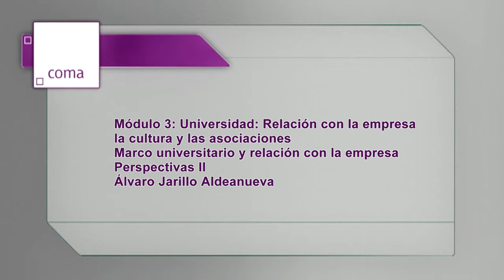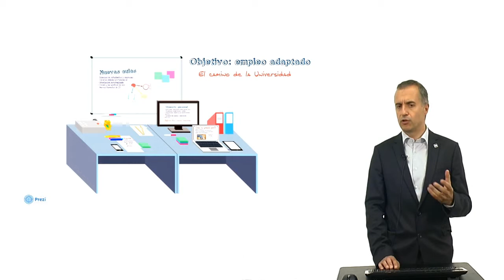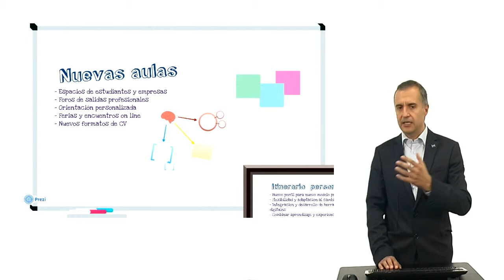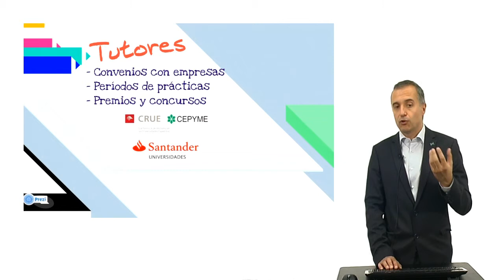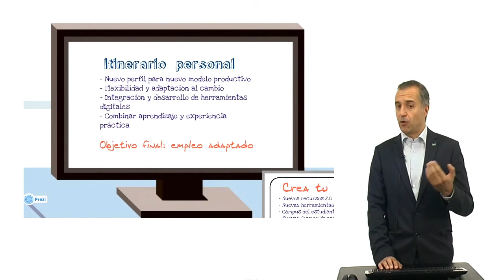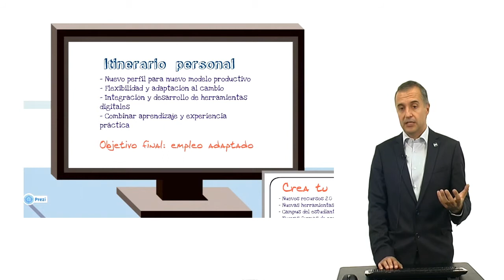España + Francia + Cerca II: Módulo 3. La universidad y las empresas. Perspectiva II